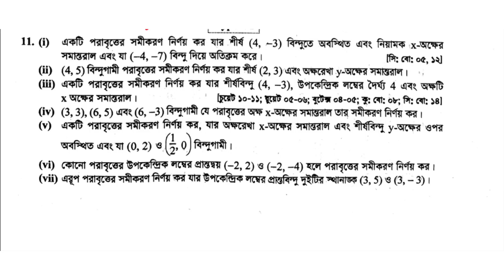কণিক hsc , পর্ব - ১৫ | পরাবৃত্ত | Conics | HSC Higher Math 2nd Paper Chapter 6(A)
konic_6(a)
পরাবৃত্ত_7(a)
কণিকস_7(A)
বিপরীত_ত্রিকোণমিতিক_ফাংশন_7(b)